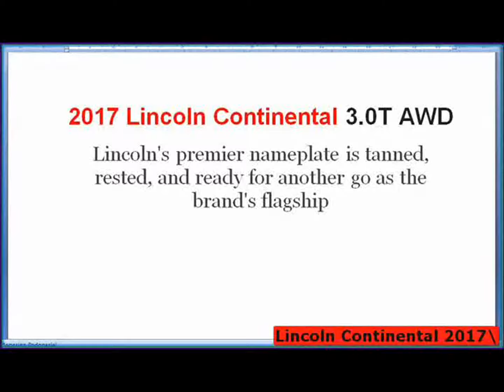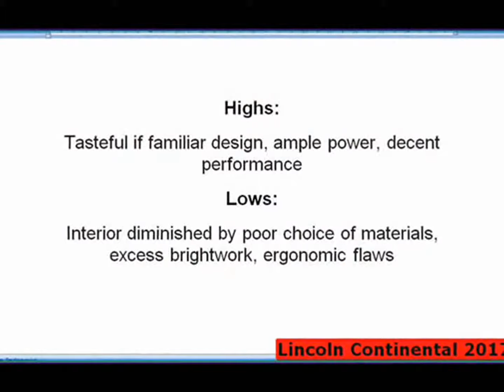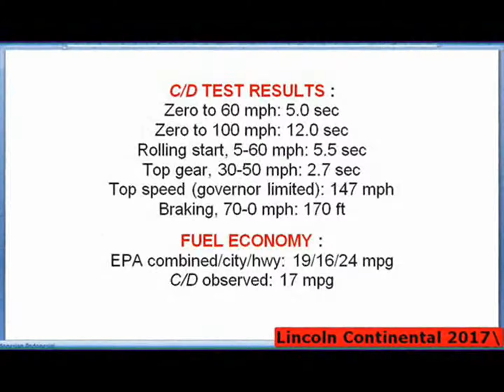lincoln continental 2017 Complete Review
2017 Lincoln Continental - First Look
Can a front-drive-based sedan compete in a luxury arena dominated by rear-drive designs with prestige nameplates? Join KBB's .
2017 Lincoln Continental Review - A Half Priced Maybach?
Vehicle Virgins
This car is available at   These guys are awesome. Today Vehicle Virgins reviews the all new 2017 ..
2017 Lincoln Continental - Complete Review
TestDriveNow Reviews by Auto Critic Steve Hammes
Lincoln's revitalization plan includes innovative ownership privileges that can't be found anywhere else. But if you believe product
2017 Lincoln Continental Car Review
Driven Car Reviews
Lincoln's Continental returns from a 15-year sabbatical toned, confident and familiar in a Bentley Flying Spur kind of way. The rest
Lincoln Continental (2017) Crash Test
YOUCAR
The 2017 Lincoln Continental is an all-new vehicle with a revived model name. It replaces the Lincoln MKS. The Continental's .
2018 Lincoln Continental Black Label Edition Interior Exterior
AutoMoHo
LIKE our Facebook Fan Page NOW
Quick Drive: 2017 Lincoln Continental Black Label
Matt Maran Motoring
I go for a Quick Drive in the 2017 Lincoln Continental Black Label with the 3.0 GDI V6 motor and 400 hp. What do you think of
New Lincoln Continental luxury car comes 2017
The Motorist
2018 Lincoln Continental - FULL REVIEW
Auto Show
2017 Lincoln Continental review: 2017 Lincoln Continental: The comforting return of an American icon The Good The 2017 .
2017 Lincoln Continental Black Label|Walk-Around Video|In-Depth Review
Neighborhood Car Reviews
Base Price: $63075 Total Price as Shown: $71225 Exterior Color: Caviar Chroma Flair Interior Color: Chalet Cashmere/Espresso
2017 Lincoln Continental Black Label - Exterior and Interior Walkaround - 2017 Detroit Auto Show
SuperCarTube
First Gear - 2017 Lincoln Continental Reserve - Review and Test Drive
Smail Lincoln
Go on a detailed exploration of the all-new 2017 Lincoln Continental Reserve in this episode of First Gear. KEY FEATURES ...
2017 Lincoln Continental - One Take
TheSmokingTire
Check out The Smoking Tire Podcast on iTunes or at thesmokingtire The all-new Continental is a ...
2017 Lincoln Continental POV! / AutoVlog
AutoVlog
Let's take the all new 2017 Lincoln Continental 3,7L V6 on the road! What's Lincoln's flagship like to drive ?
Road Test: 2017 Lincoln Continental - The Missing Lincoln
MotorWeek
We see what's new with a classic American brand.
2017 Lincoln Continental vs. 2017 Volvo S90 Comparison Review
Both Lincoln and Volvo are hitting their stride after years on the automotive sidelines. These resurgent companies have ..
2018 Lincoln Continental Black Label - German or American?
AutoMoHo n
Here's What I Think of the Lincoln Continental - TheDriveGuyde Review
TheDriveGuyde
Welcome to TheDriveGuyde! This is a new channel aspiring to create quality car reviews for the Canadian car market. My name is ...